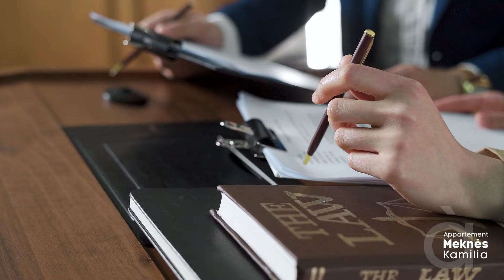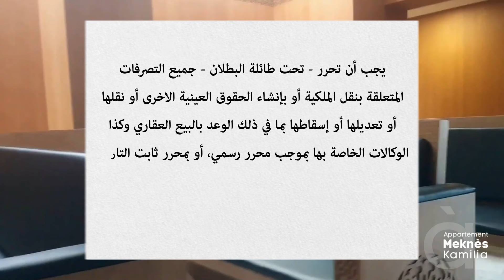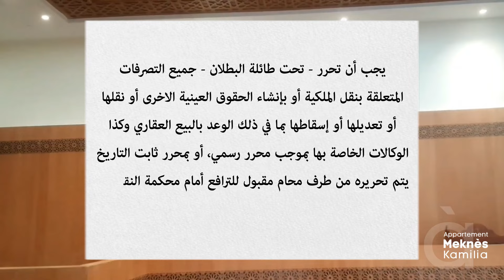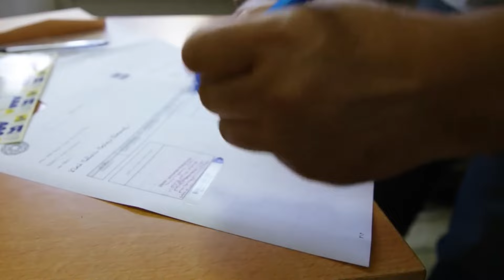تعديل جديد في عقد الوعد بالبيع يشترط كتابته عند الموثق او المحامي او العدول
تعديل جديد في عقد الوعد بالبيع جاء في مدونة الحقوق العينية في الجريدة الرسمية الصادرة في 22 غشت 2024 حيث جاء في المادة 4 من قانون مدونة الحقوق العينية: يجب أن تحرر تحت طائلة البطلان جميع التصرفات المتعلقة بنقل الملكية أو بإنشاء الحقوق العينية الاخرى أو نقلها أو تعديلها أو إسقاطها بما في ذلك الوعد بالبيع العقاري وكذا الوكالات الخاصة بها بموجب محرر رسمي، أو بمحرر ثابت التاريخ يتم تحريره من طرف محام مقبول للترافع أمام محكمة النقض ما لن ينص قانون خاص على خالف ذلك.

وللاشارة فـ عقد الوعد بالبيع في القانون المغربي هو اتفاق مسبق بين طرفين، حيث يتعهد أحدهما (البائع) ببيع عقار أو منتج معين للآخر (المشتري) في وقت لاحق بشروط محددة. و هذا التعديل الجديد والتغيير  يهدف إلى تعزيز الشفافية والأمان القانوني في المعاملات العقارية. الوعد بالبيع العقاري، كونه تعهدًا من البائع ببيع عقار محدد للمشتري في وقت لاحق، أصبح الآن محاطًا بمزيد من الضوابط القانونية لضمان حقوق الأطراف. يُشدد على ضرورة وجود محرر رسمي، مما يعني أن الوثيقة يجب أن تُعتمد من قبل جهة رسمية، سواء كانت موثقًا أو محامياً او عدولا، لضمان أنها لا تحمل أي عيوب شكلية قد تؤدي إلى بطلان عقد وعد بالبيع.

هذا الإجراء يُعتبر حماية للمشتري، حيث يُساعد في تجنب النزاعات المستقبلية التي قد تنشأ عن سوء الفهم أو عدم الالتزام بالشروط المتفق عليها. إذ أن وجود وثيقة رسمية يضمن توثيق جميع الشروط والتفاصيل المتعلقة بالصفقة، مما يقلل من فرص التلاعب أو الإخلال بالاتفاق.

علاوة على ذلك، يشير التعديل إلى أهمية دور المحامي او الموثق او العدول في هذا السياق، حيث يُعطيه صلاحية تحرير المحررات الثابتة التاريخ. وهذا يعني أن المحامي او الموثق او العدول يجب أن يكون على دراية كاملة بالقوانين والإجراءات اللازمة لضمان أن الصفقة تتماشى مع القوانين المعمول بها. في حال عدم الالتزام بهذه المتطلبات، قد يُعتبر الوعد بالبيع باطلاً، مما يعرض الأطراف لمخاطر قانونية قد تؤثر على حقوقهم.

بهذا الشكل، يُسهم التعديل في تحقيق توازن أكبر بين حقوق الأطراف، ويُعزز من الثقة في السوق العقارية عند شراء شقق للبيع او منزل للبيع او عقارات للبيع. إذ يُعتبر الوعد بالبيع في القانون المغربي من أهم العقود في المعاملات العقارية،ويجب تقييد عقد الوعد بالبيع في السجل العقاري إذا كان العقار محفظا، أما في حالة لم يكن العقار محفظا فيجب تقييد الوعد بالبيع عند كتابة الضبط في المحكمة الابتدائية، ويعكس هذا الاجراء التزام البائع تجاه المشتري في عقد وعد بالبيع، مما يستدعي وجود آليات قانونية واضحة لحماية هذا الالتزام. إن هذا التعديل يأتي في إطار جهود تعزيز البيئة القانونية للعقارات في المغرب، ويُعكس التوجه نحو تحسين الإجراءات القانونية المتعلقة بالملكية وتحقيق العدالة في المعاملات العقارية. كما نجيب في هذا الفيديو على سؤال : هل يجب إعادة كتابة عقد الوعد بالبيع القديم بعد هذا التعديل الجديد في مدونة الحقوق العينية؟
خلاصة القول يجب أن يُكتب عقد الوعد بالبيع بشكل رسمي، ويُفضل توثيقه لدى موثق لضمان حقوق الأطراف واحترام التزامات وعد البيع في القانون المغربي وهذا من شروط عقد الوعد بالبيع في المغرب.